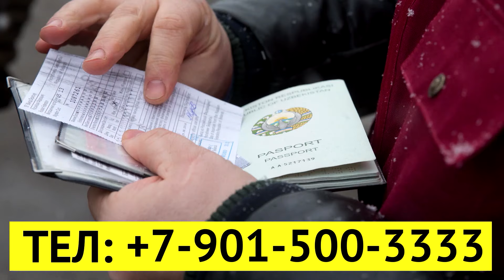УКРАИНА МАСАЛАСИ ХАЛ БУЛДИ-УРУШ ТУГАМОКДА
🔴 Россия Украина уруши  Yangiliklar Янгиликлар Shov shuv Шов шув
🔴 Манба:
🔴 Видео Манба: